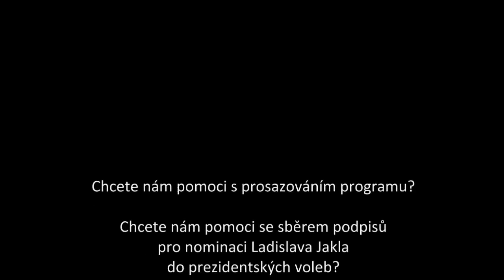Beseda s L. Jaklem: Bude nadstranickým prezidentem nebo vstoupí do Strany svobodných občanů?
Ladislav Jakl nerad předjímá budoucnost. Současný stav, kdy je zaregistrován jako příznivec Svobodných, mu vyhovuje.